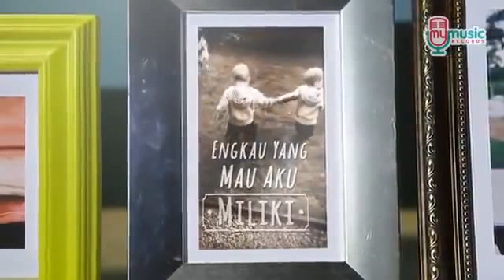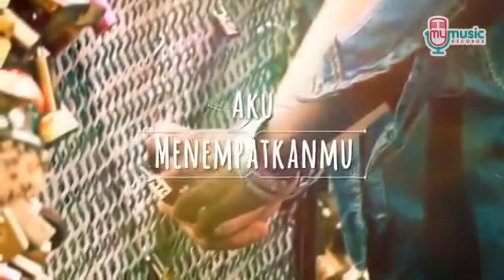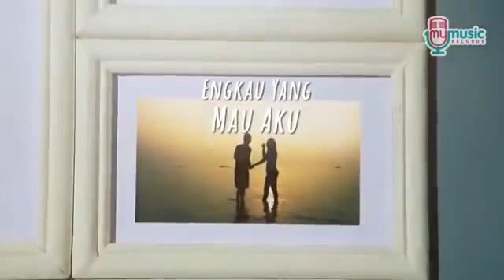Lagu nisya ahmad diseluruh dunia slow motion